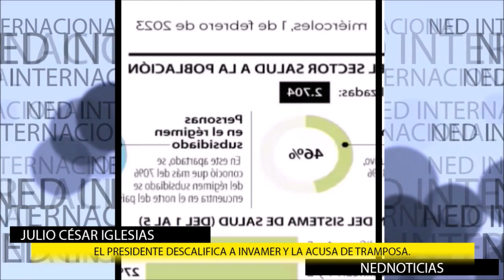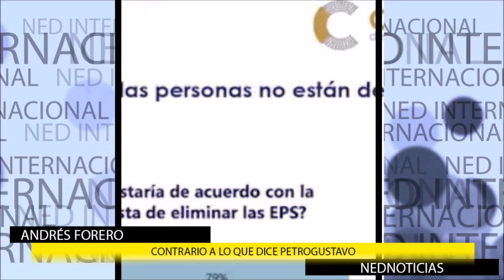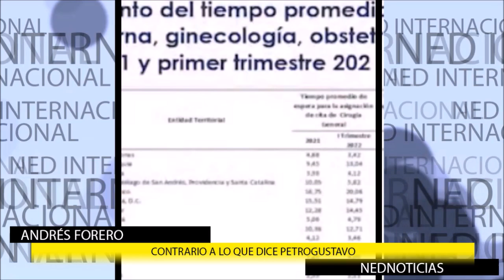🎙️ ENCUESTAS CONTRADICEN AL PRESIDENTE PETRO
Contrario a lo que dice gustavopetro las encuestas, sin importar qué firma las realiza, muestran que 7 de cada 10 colombianos no quieren que se acaben las EPS: Andres Forero
El presidente petrogustavo descalifica a Invamer y la acusa de tramposa.
¿Por qué celebraba entonces los resultados de las encuestas de esta firma cuando era candidato?: Julio César Iglesias